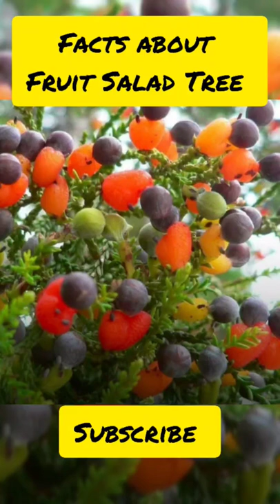Facts about Fruit Salad Tree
Facts about the Fruit Salad Tree